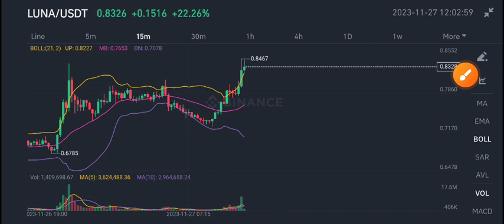Luna Price Prediction! Terra Luna2 News Today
Queries Solved:
1.  today target
2.  price today
3.  price prediction
4.  token today target